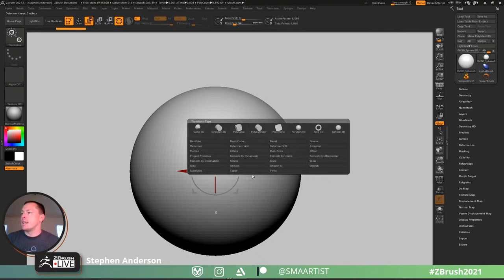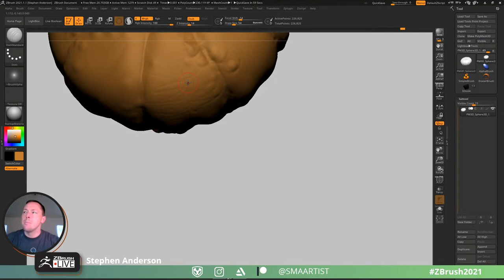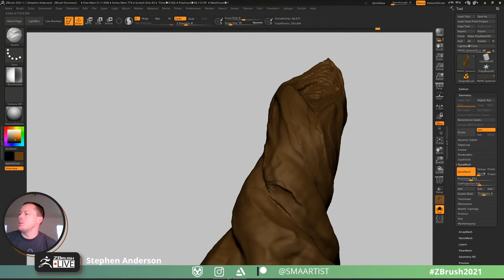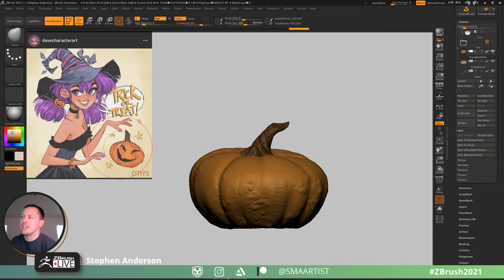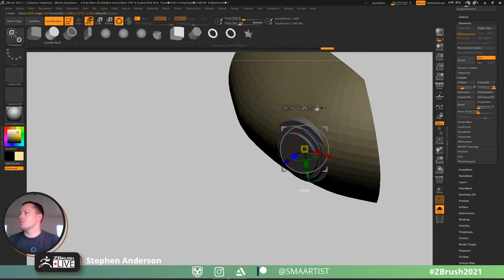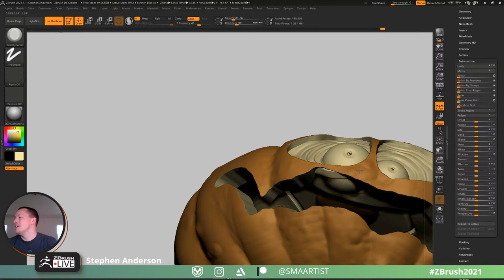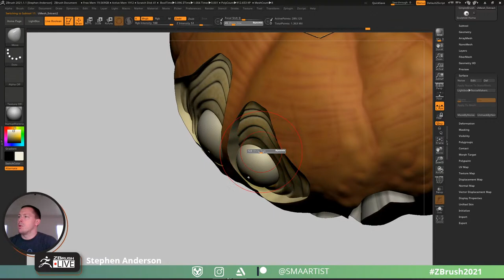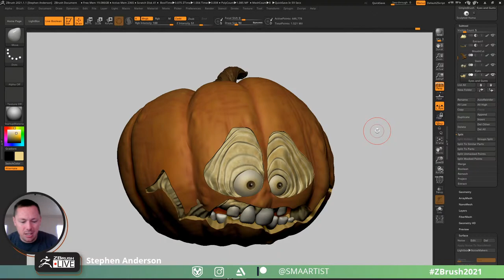3D Sculpt a Jack-o'-Lantern in ZBrush withme! - Stephen Anderson - ZBrush 2021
No Spare Time with SMAARTIST - Stephen Anderson - ZBrush 2021